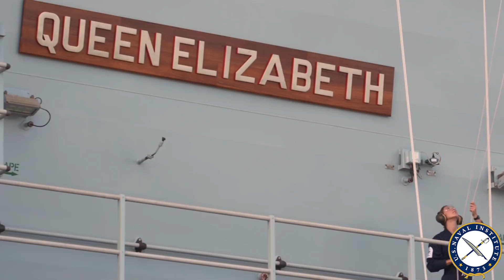USNI News Video: The Future of the U.K. Carrier Strike Group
USNI News visited the U.K. Royal Navy carrier HMS Queen Elizabeth (R08) last week and spoke with commander Capt. Jerry Kyd on the ongoing F-35B Lightning II testing and the future of the U.K. carrier strike group.